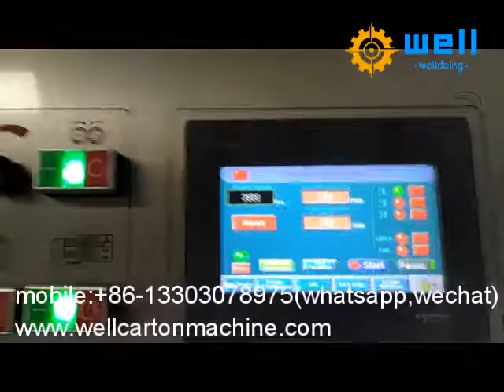corrugated box assembler partition machine with servo motor